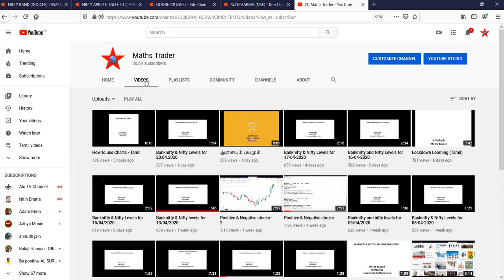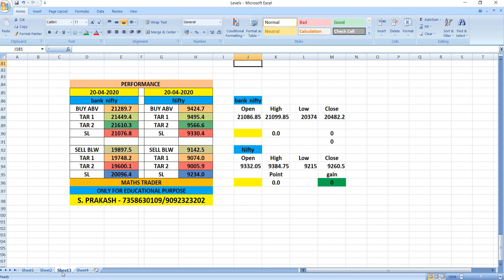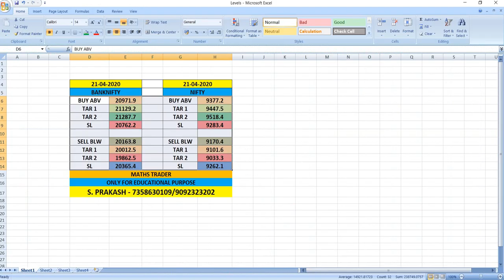Banknifty & Nifty Levels for 21-04-.2020